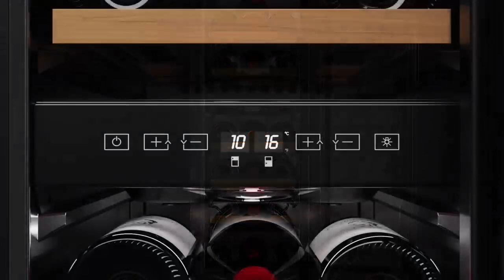Atlantis Wine Coolers–17 Wine Bottles Storage | Dual Zone Spacing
Introducing the Atlantis Dual Zone Wine Cooler – Your Wine's Best Friend!

The Atlantis Wine Cooler—is the ideal solution for keeping your wines at a perfectly cooled temperature. The sleek black Dual Zone Wine Cooler features two distinct cooling zones, allowing you to store your red and white wine bottles at different temperatures. Designed specifically for the high ambient tropical weather conditions in India, it ensures effective cooling even during peak summer months.

With its built-in cabinet design, the Atlantis Wine Cooler adds elegance to any space. With a capacity to hold up to 17 standard-sized wine bottles and stylish double glass doors, it is the perfect choice for wine storage.

Key Features:
 Unique Dual Zone Cooling: For storing your red and white wines at their ideal temperatures.
 Generous Capacity: Holds up to 17 standard-size bottles—ideal for any collection!
 Efficient Cooling System: A high-capacity compressor maintains the perfect temperature for your wine.
 Ergonomic Design: 5 fully removable wooden shelves for easy access and an elegant look.

🌟 Looking for the Perfect Wine Storage Solution? 🍷
If you’re a hotel, bar, or restaurant owner wondering about the best wine cooler for your establishment, the Atlantis Dual Zone Wine Cooler is your answer!

Designed to keep your wines at the ideal temperature, this stylish cooler is perfect for:
- Restaurants: Elevate your dining experience with perfectly chilled wines for your guests.
- Bars: Keep your selection fresh and ready to serve, enhancing your cocktail offerings.
- Hotels: Impress your guests with a luxurious wine display in lounges or dining areas.

With dual zone cooling and a sleek design, the Atlantis Wine Cooler fits seamlessly into any setting, making it the ideal choice for wine enthusiasts.
Cheers to elevating your wine storage game! 🥂✨

Our team is here to answer your queries, provide information, and help you choose the desired Wine Cooler.
👥 Stay up-to-date with our latest offerings and more by following us on social media.